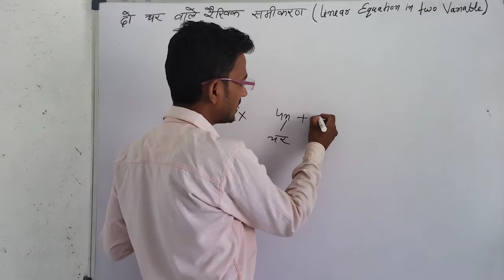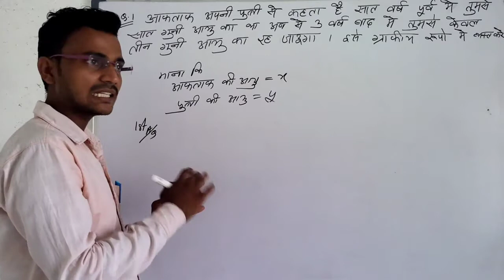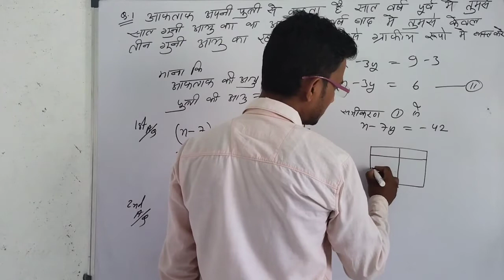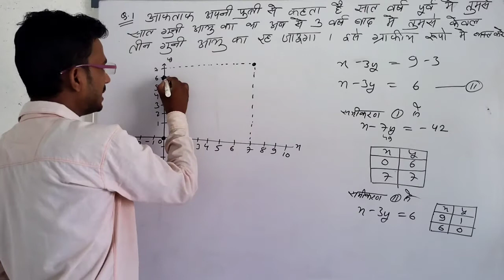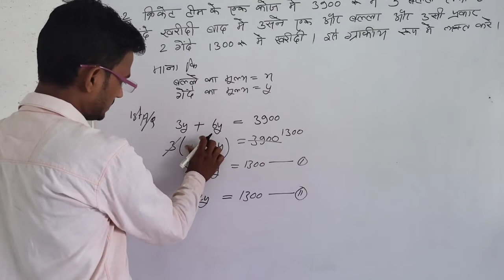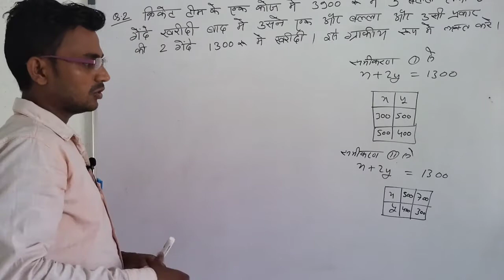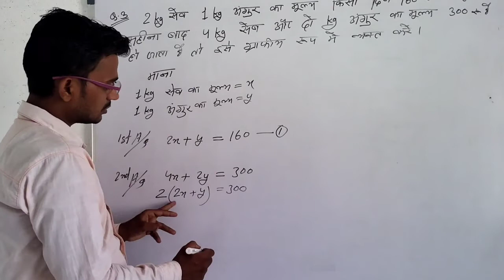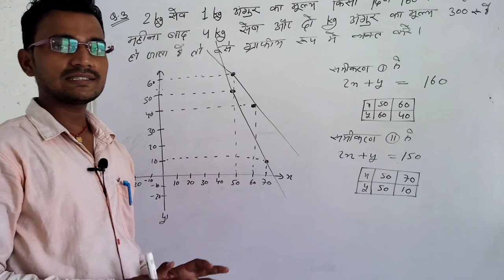class 10th NCERT math (दो चर वाले रैखिक समीकरण) linear equation in two variable by Sanoj sir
Note

Class 10 math linear equations in two variable

वास्तविक संख्या
class 10th NCERT MATH CHAPTER 3.1 linear equations in two variable